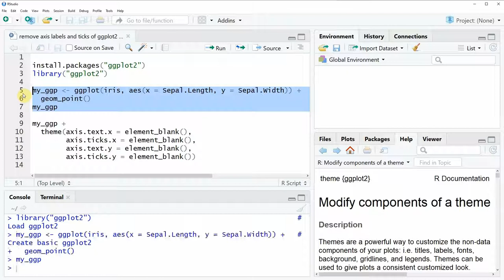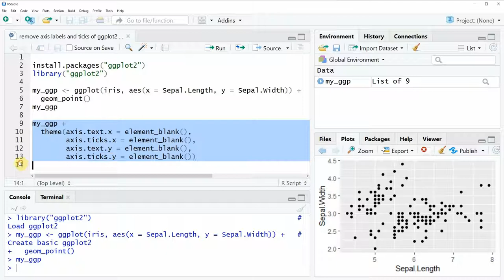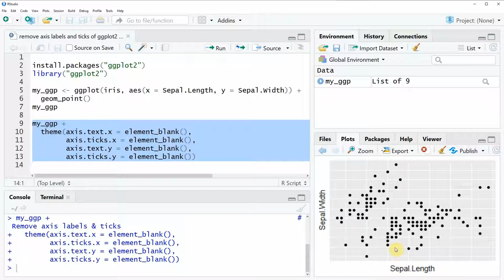Remove Axis Labels & Ticks of ggplot2 Plot in R (Example) | theme Function of ggplot2 Package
How to remove the axis labels and ticks of a ggplot2 graphic in the R programming language. More details
R code of this video:

my_ggp ‹- ggplot(iris, aes(x = Sepal.Length, y = Sepal.Width)) +   # Create basic ggplot2
  geom_point()
my_ggp

my_ggp +                                                           # Remove axis labels & ticks
  theme(axis.text.x = element_blank(),
        axis.ticks.x = element_blank(),
        axis.text.y = element_blank(),
        axis.ticks.y = element_blank())